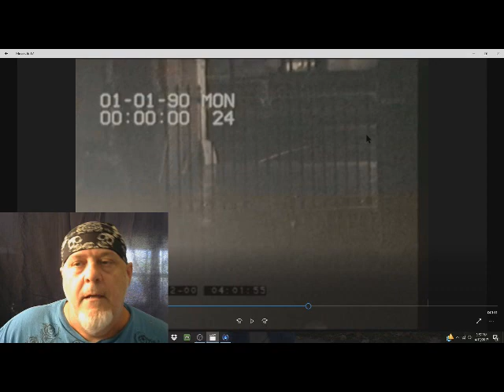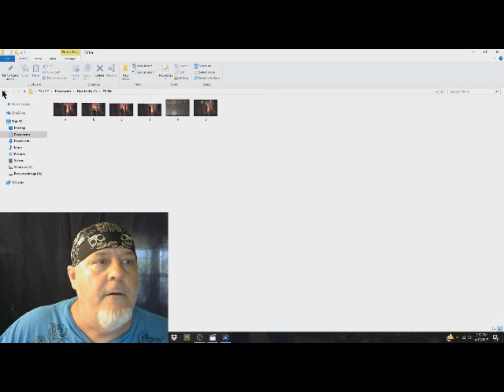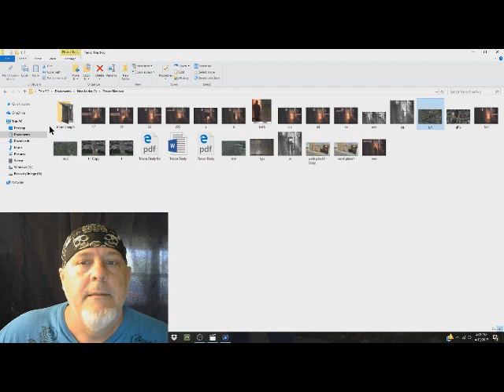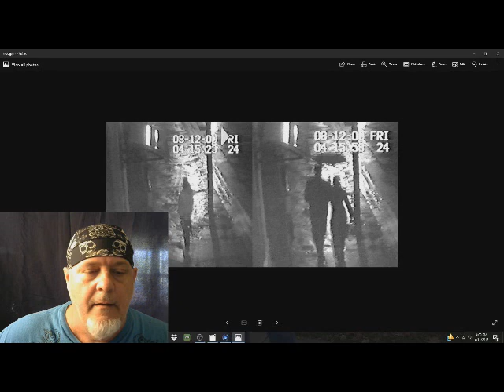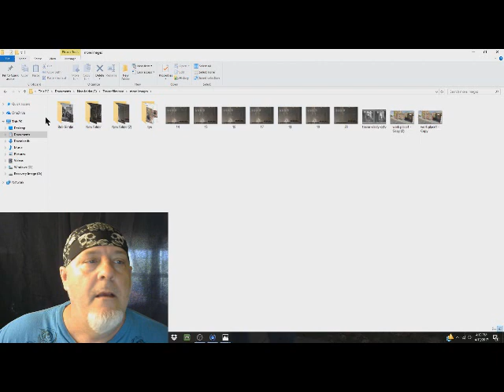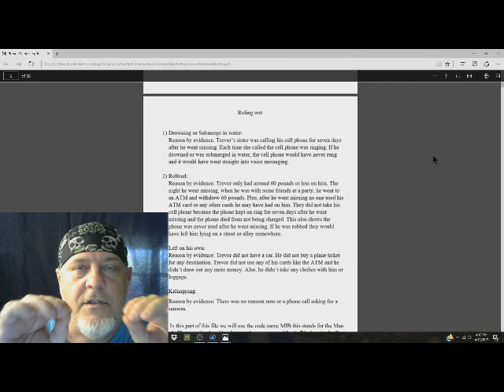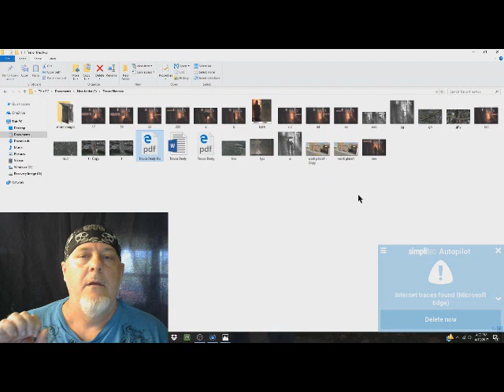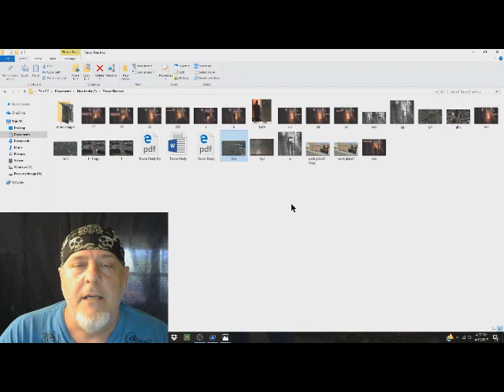Trevor Deely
Trying to help the Deely family get answers.
God Bless the Deely family.